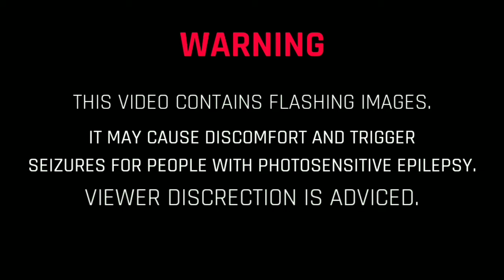Pae Ki by GD Jose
Way Harder than it Looks ◉‿◉